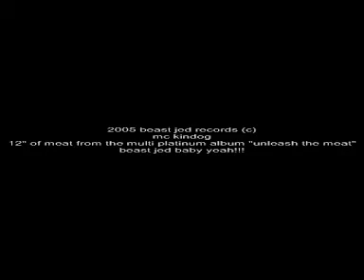Mckindog - 12 inches of meat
Incredible, incredible man Mckindog in his rap video debut for the single "12 inches of meat" which was taken from the acclaimed album "unleash the meat" from Beast Jed records in the summer of 2005